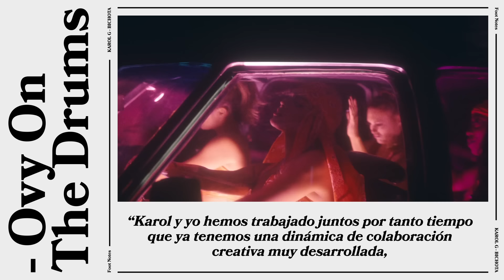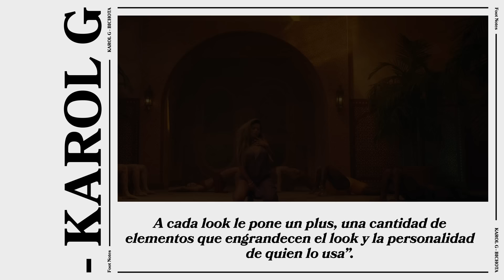Karol G - The Making of 'Bichota' | Vevo Footnotes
The plane, the horse, those green glasses - is "Bichota" your favorite Karol G video? Need to know a bit more about how this one was made? Sure you do. Footnotes got some inside information from the track's producer Ovy On The Drums, director Colin Tilley, and Karol herself. See what they have to say about the creative process.

Executive Producer: Micah Bickham
Producer: Tomas Alvear
Editor: Austin Prahl
Music & Talent: Gabby Prisciandaro & Julie Fernandez